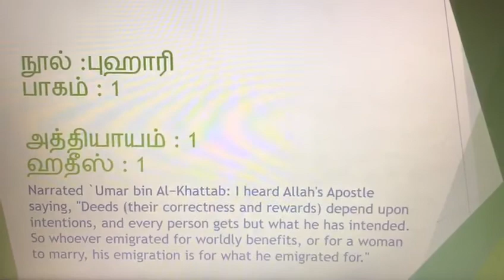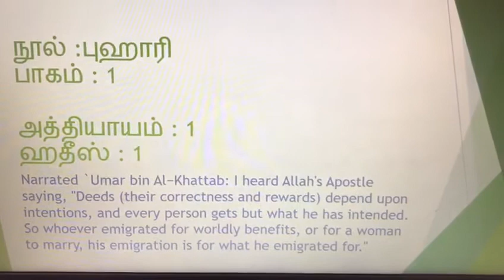Daily Hadith in Tamil & English 1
Each Day one Hadith in Tamil. Even the person, who doesn't know tamil can read in English, in which main content of this video is available.